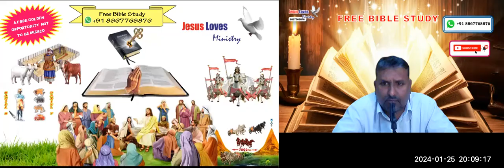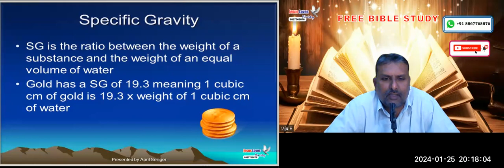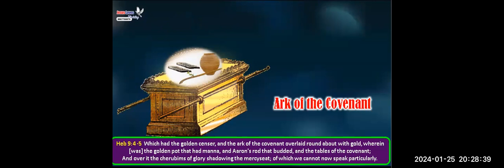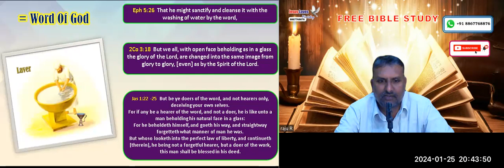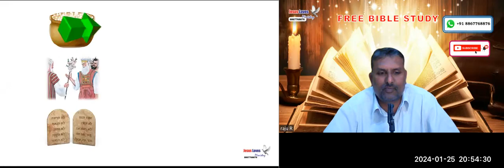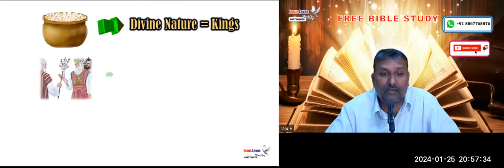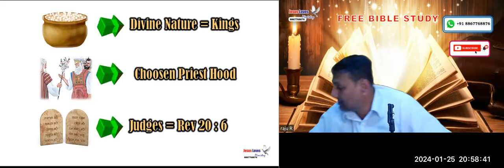Tabernacle - Free English Bible Study - Br Raju - 8867768876- Jesus Loves Ministry -25/01/2024